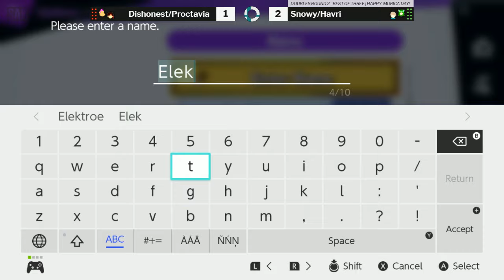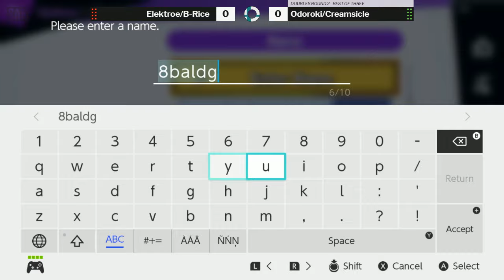SOS 141 SSBU Doubles Round 2 Snowy/Havri vs. Dishonest Mom/Proctavia